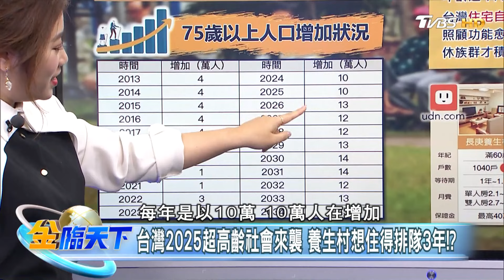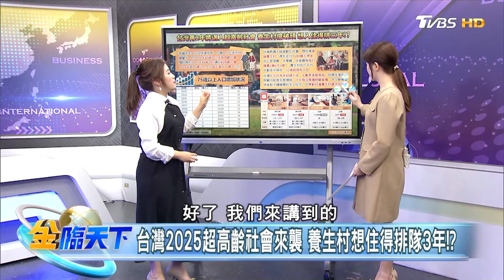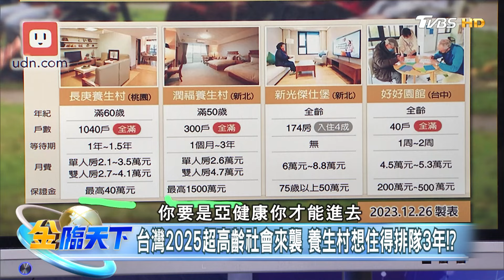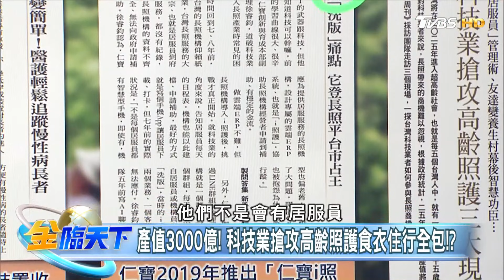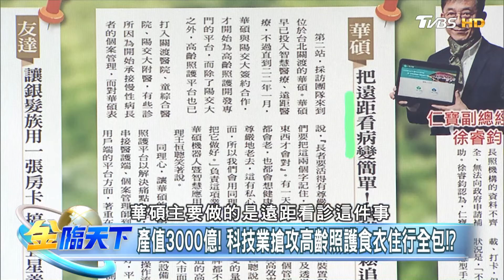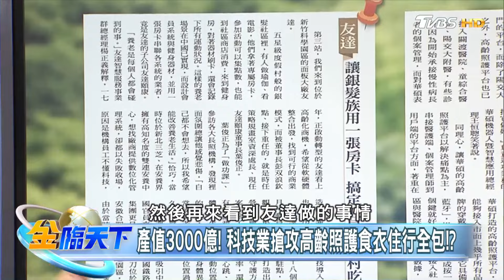台灣2025超高齡社會來襲 養生村想住得排隊3年！？ | 金臨天下 20240129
📍熱門主題📍
99%美國人明年財務更糟 高利率帳戶卻不用 台美AI大漲救經濟 看波浪位階找趨勢族群｜金臨天下 完整版 20231208